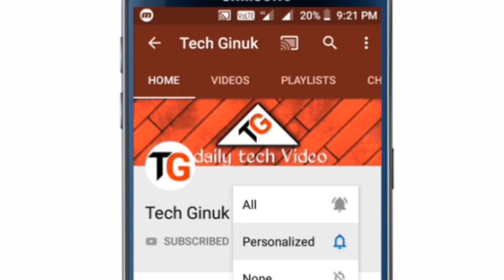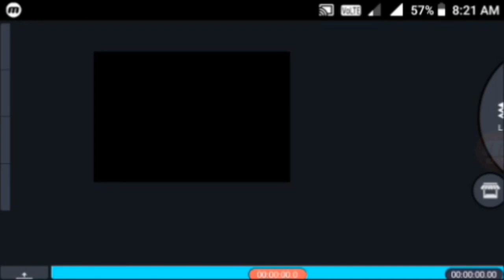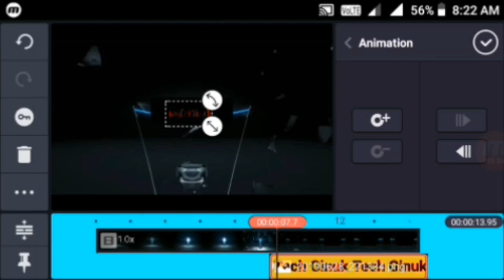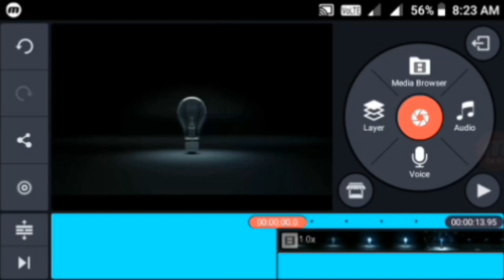ST Unique tech Intro|| St unique tech new intro||Tech Ginuk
💥বন্ধুরা ভিডিওটি যদি ভালো লাগে তাহলে লাইক 👍করতে ভুলবেন না।
💥 সম্ভব হলে ভিডিওটি সিয়ার করে দিবেন ধন্যবাদ ।